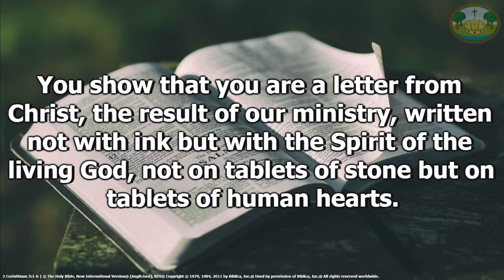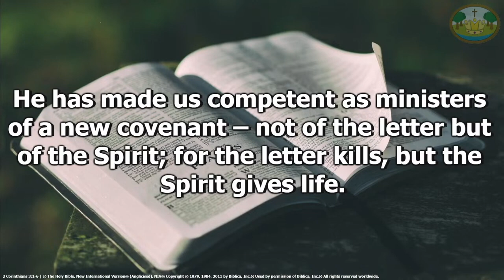Sermon 1st September 2024 | Living Letter of Recommendation | 2 Corinthians 3:1-6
Sunday morning message (sermon only) by Michelle Dorrington recorded for our Sunday morning service. For more information about Kingswood Baptist Church visit our